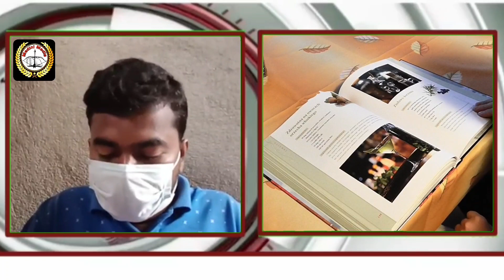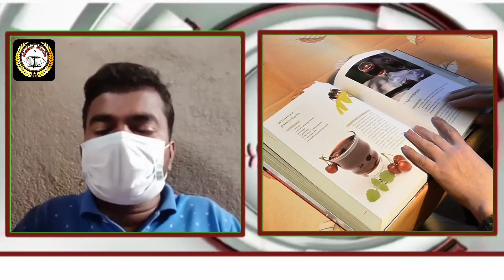Some Schools And Primary In West Bengal Have Introduced Education In Santali ( Part -2 )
Some Schools And Primary In West Bengal Have Introduced Education In Santali
ᱯᱩᱪᱷᱤᱢ ᱵᱟᱝᱞᱟ ᱨᱮ ᱥᱟᱱᱛᱟᱲᱤ ᱢᱤᱰᱤᱭᱟᱢ ᱟᱨ ᱥᱟᱱᱛᱟᱲᱤ ᱥᱟᱛᱟᱢ ᱟᱛᱮ ᱚᱞᱚᱜ ᱯᱚᱲᱦᱚᱱ ᱨᱮᱭᱟᱜ ᱥᱟᱸᱫᱮᱥ᱾
পুছিম্ বাংলা রে সান্তাড়ি মিডিয়াম আর সান্তাড়ি সাতাম্ আতে অলঃ পড়্হন রেয়াঃ সাঁদেশ।
This video beautifully describes which colleges and universities in West Bengal have introduced education through Santali.
The people who helped complete this video are:
Pres: Bipin Murmu &Meral Mandi
SCR: Nalin Mandi & Hariyarh Murmu
Video Editing & Collaboration :-SantaliTechnologyWorld.
Published by :- M.Media
SANTALI 1ST  LANGUAGE : JHARGRAM  EKLAVYA MODEL HIGH SCHOOL
JHARGRAM DISTRICT SANTALI MEDIUM JUNIOR HIGH SCHOOL
(1)PATAJINIYA JR.HIGH SCHOOL
(2)KAJLA JR. HIGH SCHOOL
Paschim Medinipur junior High school
(1) BARA MAGURGERIYA JR. HIGH SCHOOL
(2)MURABANI JR. HIGH SCHOOL